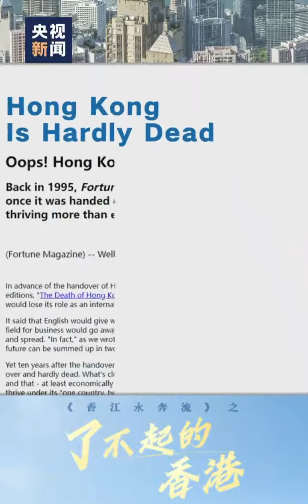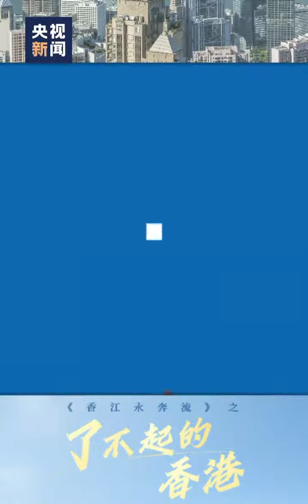打赌香港失败的人从没赢过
美国《财富》杂志1995年的封面文章《香港已死》曾断言，香港的未来可归结为“完蛋”。然而，相隔12年，《财富》又发文《香港未死》，开头第一句就承认：“我们错了！”25年来，香港各项事业取得诸多成就。众多来自世界权威研究机构的事实和数据，是对“唱衰”者最有力的回应！一起为香港加油！香江永奔流